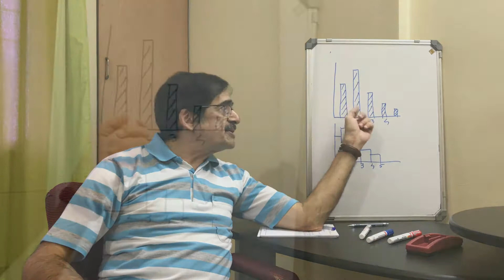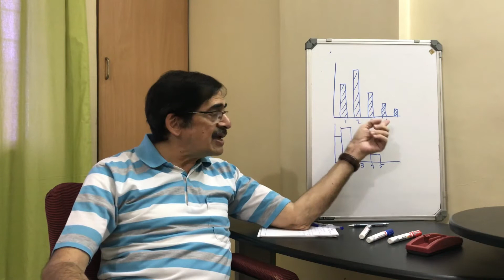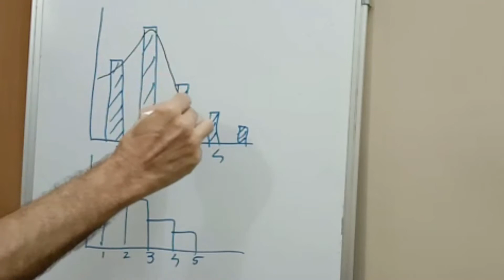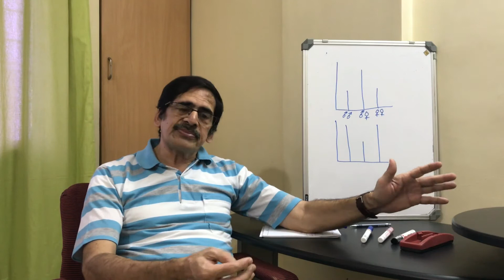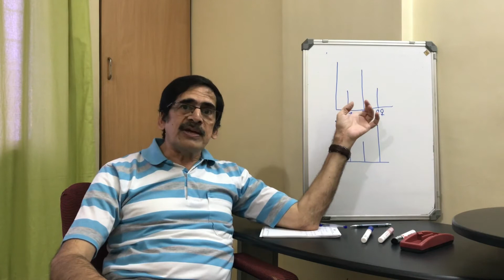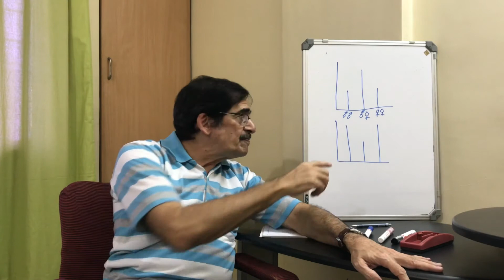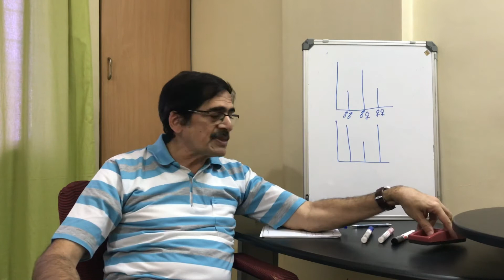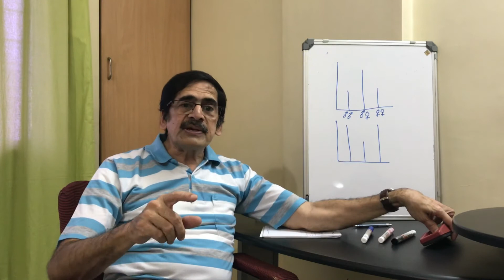आकड्यांची दृष्टी ५: Frequency distributions